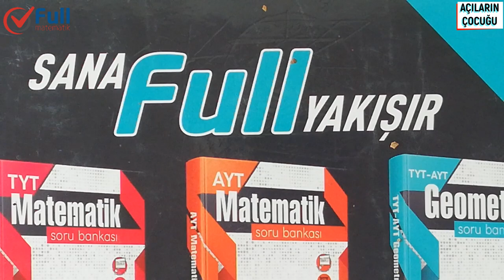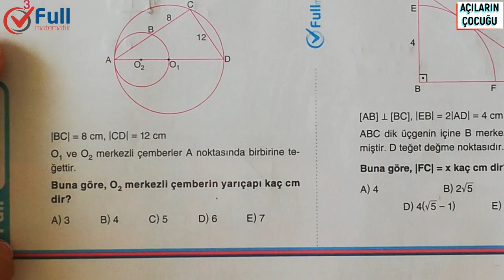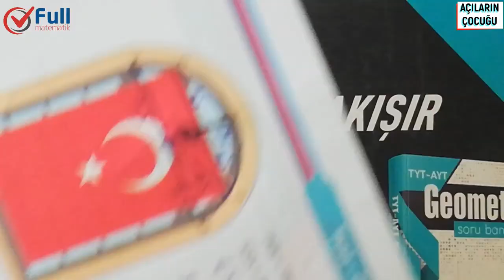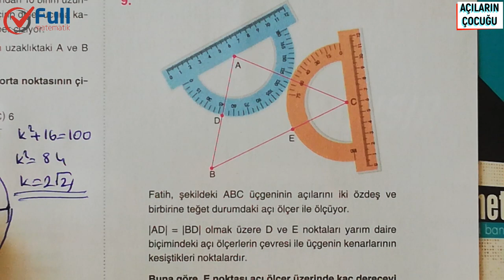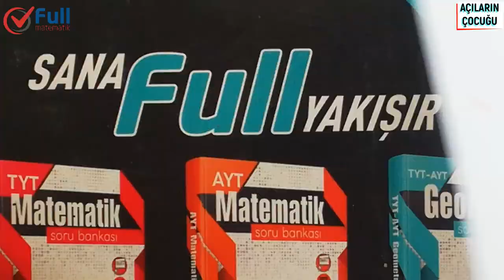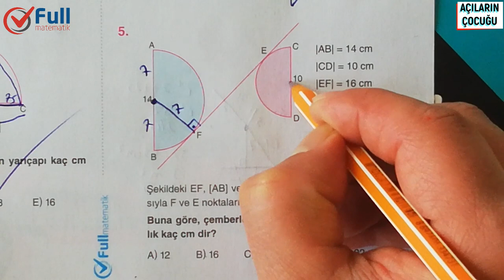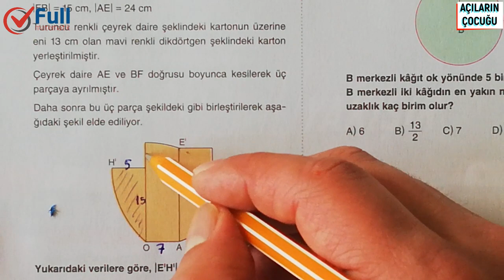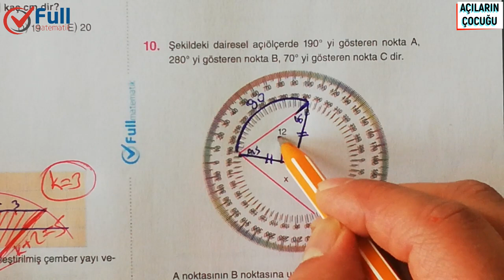ÇEMBERDE UZUNLUK TEST 3 ve 4 FULL MATEMATİK YAYINLARI 2020